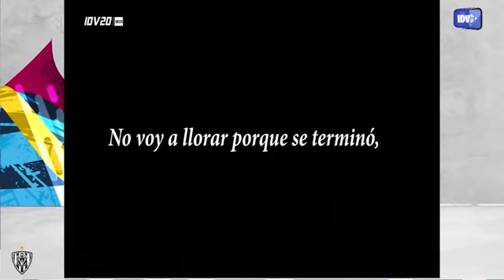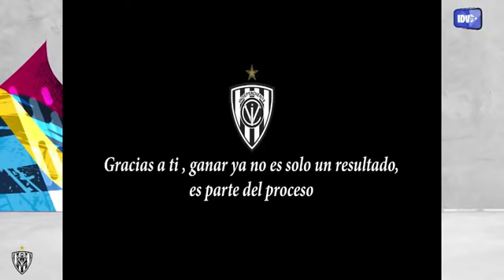MIGUEL ÁNGEL RAMÍREZ SE DESPIDE DEL IDV